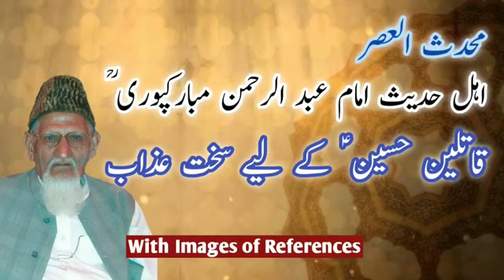Hazart Hussain (RA) Ke Qaatileen - Molana Ishaq (RA)